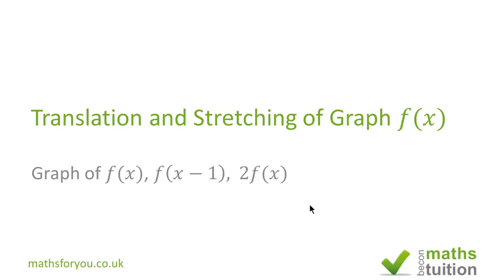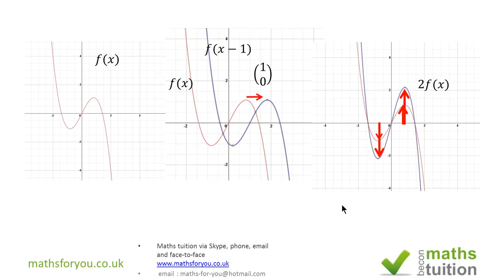Transformation by Stretch and Translation of the graph of f(x) Part 4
I have carried out transformation by translation and stretching. The translation is by a translation vector(1,0) and stretching has a stretch factor of 2. On the invariant line the points do not change because the value of y is zero.
I'm a maths tutor and offer a variety of maths tuition options, including tuition over Skype/Hangout, phone and email, as well as face-to-face tuition.
If you have a suggestion as to videos that might be of some help or if you need tuition, please get in touch.